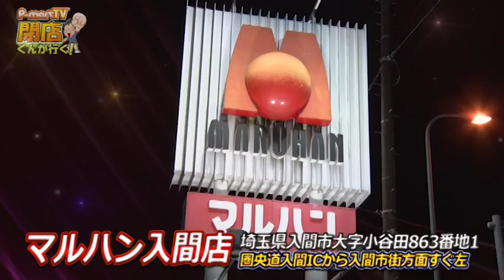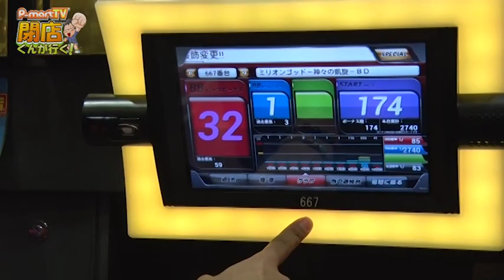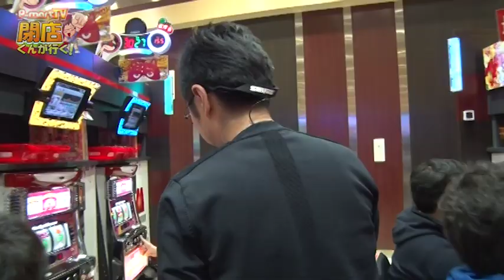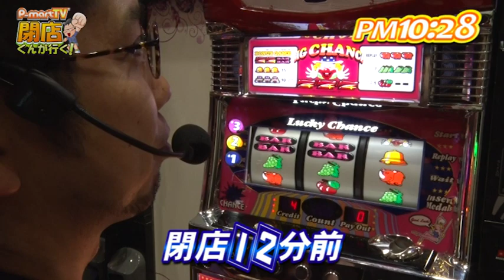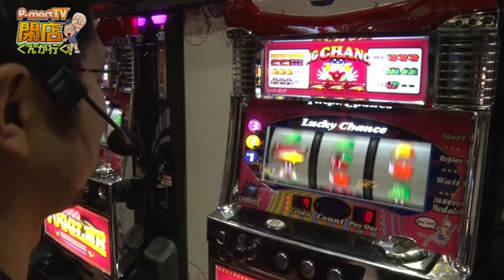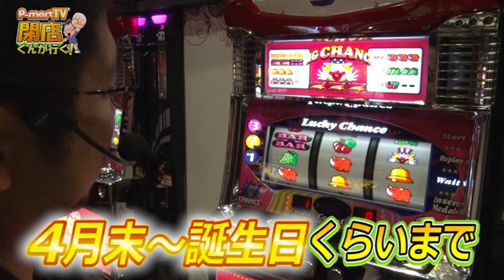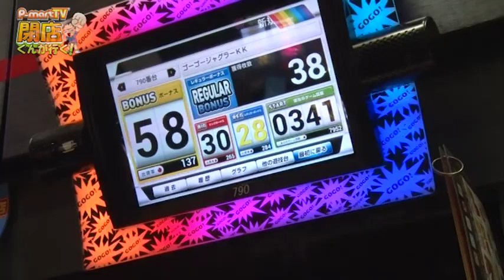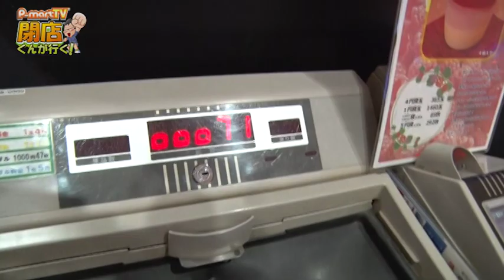‹パチスロ›閉店くんが行く！#712【P-martTV】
★P-martTV最新情報はHPをチェック！
★実戦機種：ゴーゴージャグラー
今回の撮影協力店舗は、埼玉県入間市の『マルハン入間店』さんです！

出演：閉店くん　撮影協力店舗：マルハン入間店
実戦機種：